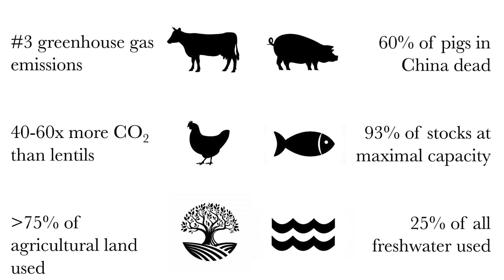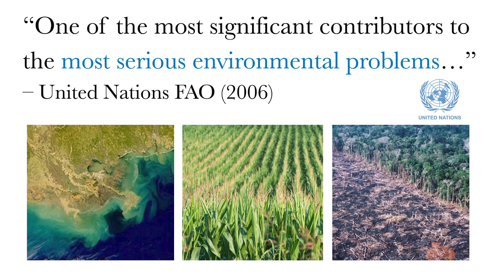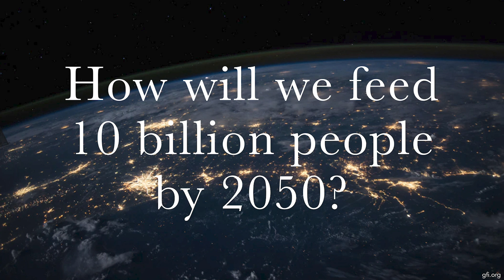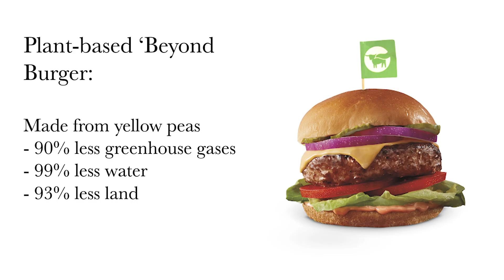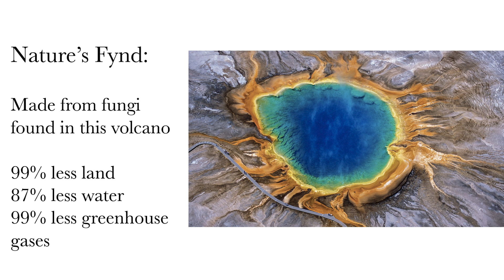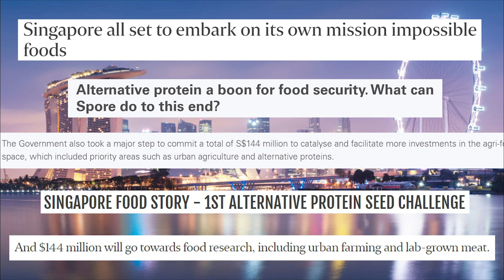Our Planet Is Breaking - And Upgrading Protein Could Save It. | Varun Deshpande | TEDxGateway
Did you know that animal agriculture is more responsible for more climate change than emissions from all transportation?

In this passionate call to action, Varun Deshpande throws light on the hidden environmental impacts caused by the consumption of meat. Giving alternate and green solutions to replacing meat, Varun poses some pressing questions — How will we feed 10 billion people by 2050 without breaking the planet any further?

Varun Deshpande is Managing Director of Good Food Institute India. Varun Deshpande serves as Managing Director at the Good Food Institute (GFI India), where he is focused on building the future of food by working with scientists, foundations, governments, entrepreneurs, and corporations to advance the alternative protein sector. As the son of a cancer surgeon from Mumbai, Varun has been deeply immersed in healthcare and technology from a very young age. He spent several formative years studying Chemical and Biomedical Engineering at technology hub Carnegie Mellon University. He then went on to work on implementing digital health in India and the United States, helping vulnerable populations through care coordination, and a systems approach to healthcare. Varun is a leader in the effective altruism movement, which seeks to investigate and target the world's most pressing problems. He has spoken at conferences and universities all over the world ranging from the Indian Institutes of Technology to Harvard University, and his writing has featured in media including FirstPost, The Hindu, and The Daily Guardian. In dedicating his work to the future of food and combining his duty to human and planetary health, Varun aims to help build a more healthy, sustainable, and just global food system, starting right here in India. This talk was given at a TEDx event using the TED conference format but independently organized by a local community.